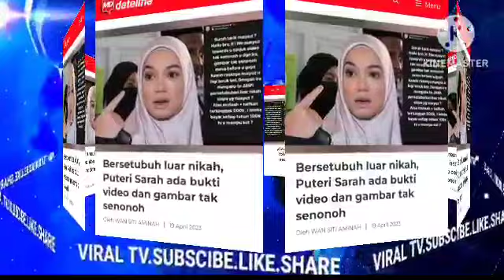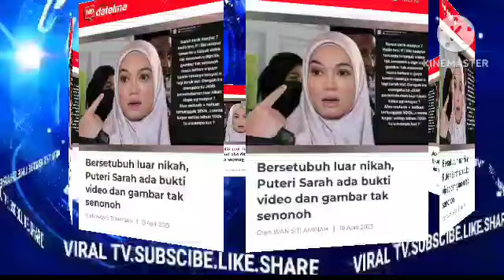SYAMSUL SEMPAT BERJUMPA DENGAN PUTERI SARAH SEKALI INI YANG BERLAKU DEPAN MATA NETIZEN?